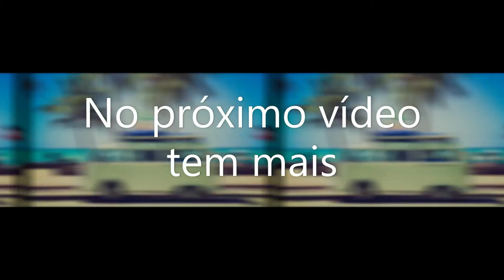Alcobaça - Centro. Leiria. Portugal. #188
Olá! Sejam bem vindos (as)!

Mais um vídeo dessa linda cidade no coração de Portugal, muito calma e bonita!